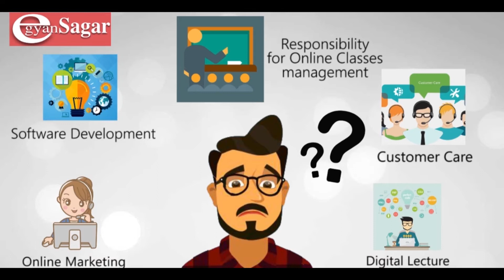Digitalise Coaching Institute/ Smart Class / Online Classes /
License
License
License
License
License
License
License
License
License
License
License
License
License
License
License
License